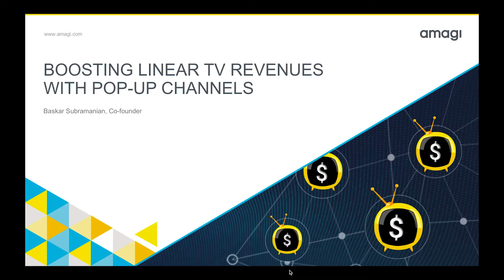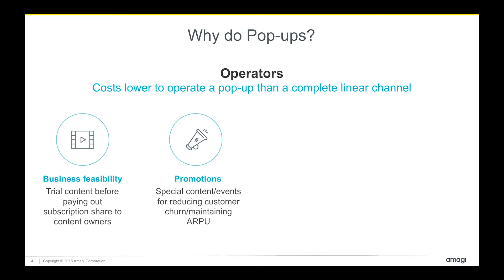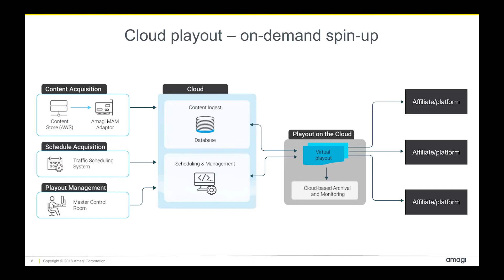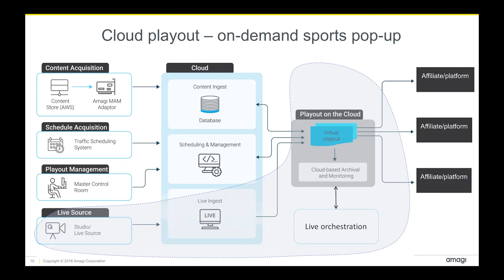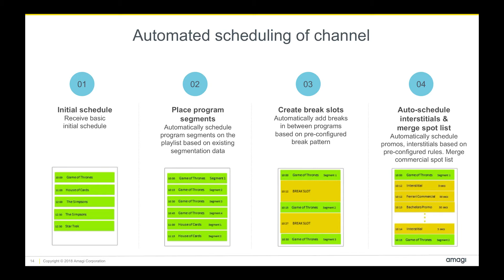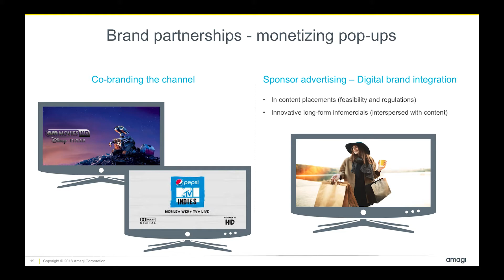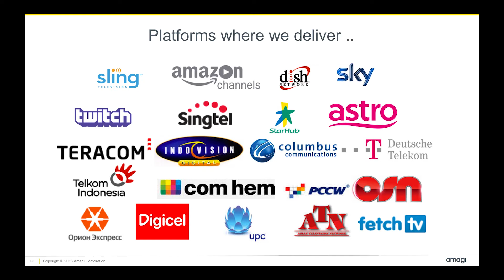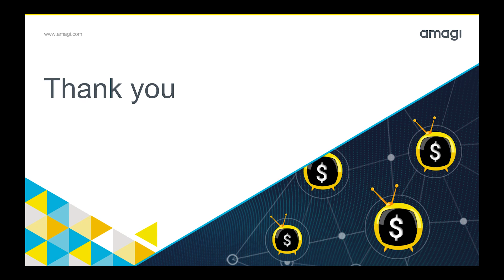Boosting linear TV revenues with pop up channels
Baskar, Amagi, co-founder shares his views on how cloud-managed pop-up channels can help in understanding audience preferences, test markets, and respond to seasonal opportunities driving additional revenues. Watch the webinar to know more!